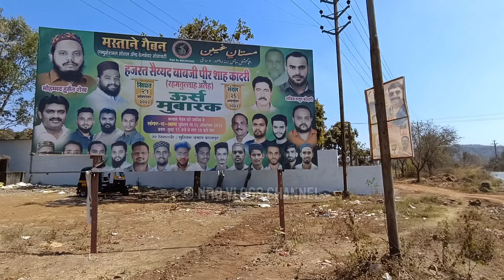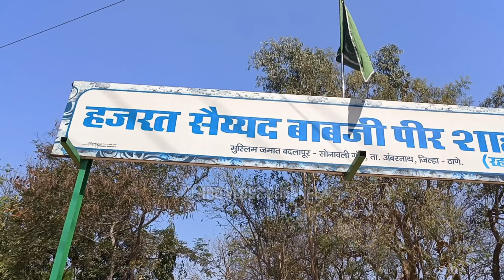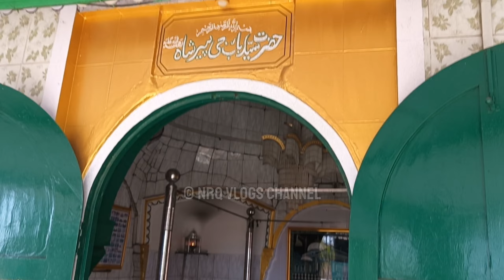Badlapur Ke Jungle Ke Bich Mein Karamati Dargah | Yahan Hoti Hai Har Murad Puri | Hazrat Babaji Peer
Assalamualaikum Nazreen Aaj Ki Is Video Me Ham Hazrat Syed Babji Peer Rahmatullah Alaih ki Dargah Ki Ziyarat Karenge OR Aap Ki Zinda Karamat Ke Bare Me Bhi Maloomat Hasil Karenge Ji Han To Aap Is Video Ko Zaroor Dekhen.

In Videos Ko Bhi Jarur Deakhe

Badlapur Ki Karamati dargha
Badlapur Dargah
dargah vlog
dargah Sharif
dargah status
dargah songs
dargah qawwali
dargah ki kavvali
dargah vlog
dargah Sharif
dargah status
dargah sharif history
dargah history
zinda karamat

surat dargah
surat
dargha in surat
surat ki dargha
surat dargha live
kim darga surat
surat mazar dargha
dargah surat
kim dargha ziyarat
surat ki dargah
khwaja dana surat
kim dargah surat
surat dargah list
surat khawaja dana dargah
khawaja didar surat
mazar in surat
old surat dargah view
surat dargah mela vlog
surat ki famaous dargah
kim dargah surat status
dargha of hazrat akbar shaheed
khwaja dana dargah surat
jamaluddin dargah surat

dargah vlog
zinda karamat
dargah sharif
surat khwaja dana dargah
kaliyar sharif
karamati dargah
makhdoom shah baba urs
mahim dargah
ajmer sharif
gulbarga dargah vlog
dargah urus
garib nawaz
bahraich sharif ka urs
bahraich dargah
bahraich Sharif
urs gazi sarkar
ajmer sharif official
ajmer street food
ajmer dargah new
ajmer sharif blog
ajmer sharif today
ajmer vlog today
kgn dargah ajmer
ajmer sharif chatti 2023
ajmer urs 2024
ajmer urs
ajmer chatti sharif
azeem nawaz qawwali
khwaja garib nawaz qawwali waqia
ajmer sharif qawwali short
khwaja garib nawaz qawwali takrir
khwaja garib nawaz qawwali naat
khwaja garib nawaz qawwali old
kaliyar sharif kavvali
ajmer sharif qawwali
khwaja garib nawaz best qawwali
urs khwaja garib nawaz naat
kavvali dargah